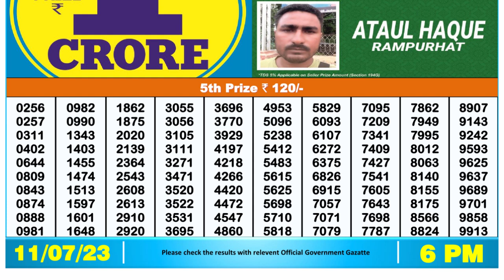Dear Lottery Sambad 6pm today 11.07.23 Nagaland State Lottery Result